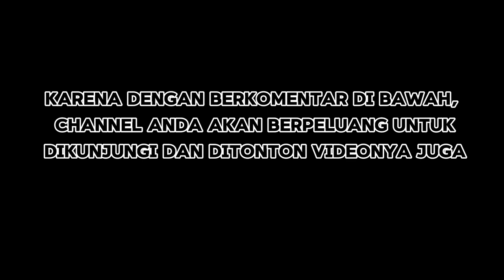percikan Sound of water relaxation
suara riak air untuk didengarkan sambil rebahan agar tidur terasa relaks dan nyenyak.